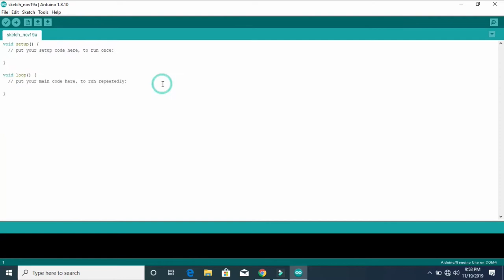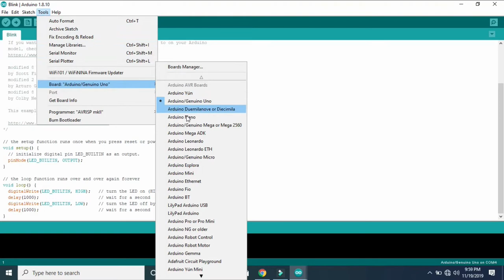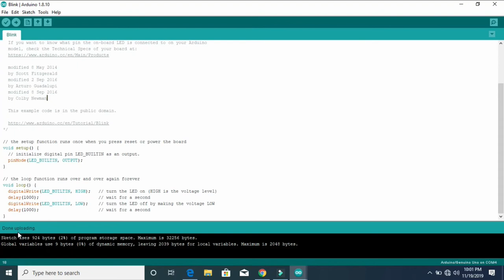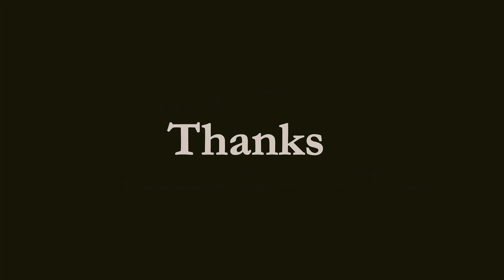ARDUINO WORKSHOP PART-4 -ARDUINO INTERFACING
Arduino is open-source hardware.These topics cover the hardware and software setup required to connect an Arduino device with a variety of electronic parts, chips and devices.
This example shows the simplest thing you can do with an Arduino  to see physical output: it blinks the on-board LED.